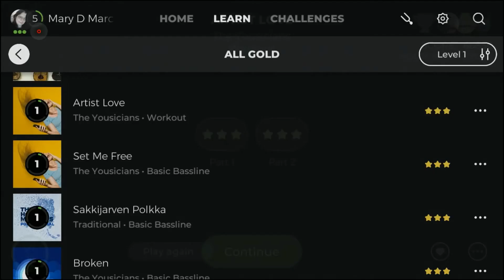MaryD Play's Artist Love Song - Yousician Level 1 Bass Guitar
Song: Artist Love (Workout)
By The Yousicians
Level: 1

Instrument: Zimtown Burning Fire Style Electric Bass Guitar
- A Fender Precision Bass Clone